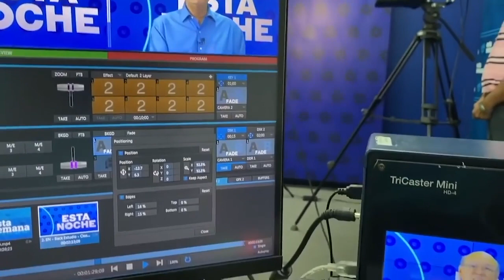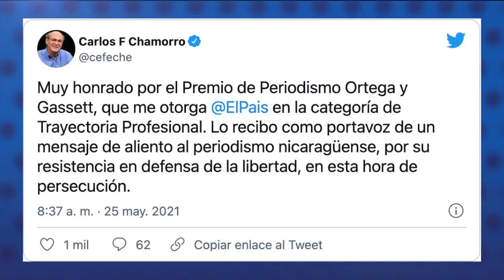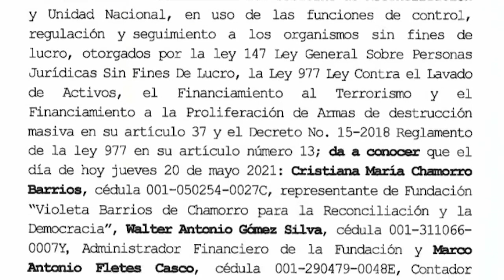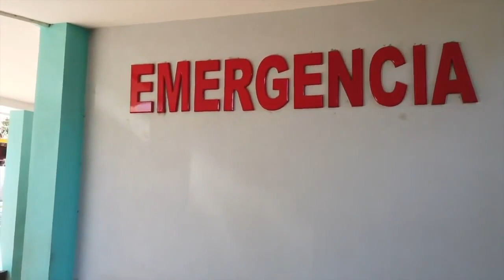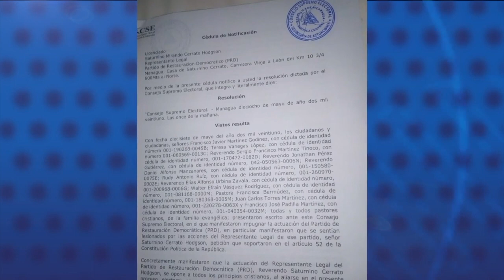Carlos Fernando Chamorro galardonado con Premios Ortega y Gasset por su trayectoria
El director de CONFIDENCIAL y los programas Esta Semana y Esta Noche, Carlos Fernando Chamorro, fue reconocido por su Trayectoria en los Premios Ortega y Gasset de Periodismo, que otorga el diario español El País.
El jurado de los Premios Ortega y Gasset, calificó a Chamorro como un “emblema de la defensa de la libertad de expresión” y destacó su “capacidad para sobreponerse y enfrentarse al régimen represivo” que gobierna Nicaragua. Para el jurado, la trayectoria de Carlos Fernando Chamorro “es un ejercicio de periodismo con mayúscula, ejercido ante la adversidad y violencia”.

- Fiscalía amenaza con imputar a periodistas que citó como supuestos testigos.
- Minsa reporta nuevo incremento de casos de covid-19.
- UNAB descarta alianza con partidos "zancudos".